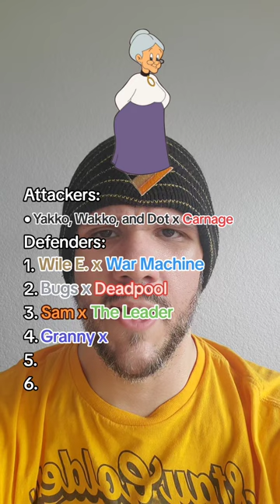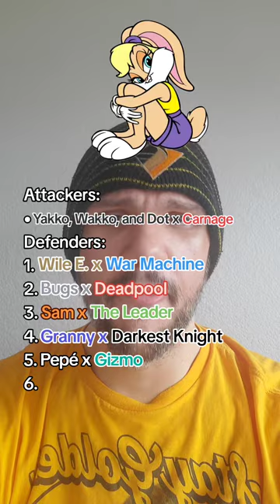Animaniacs x Carnage vs. 6 Looney Tunes x Marvel/DC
Looney is right.